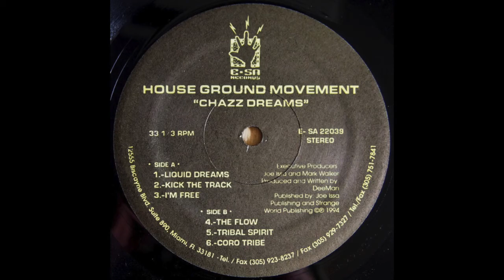House Ground Movement - Coro Tribe (1994)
E-SA Records ‎– E-SA 22039
(1994)